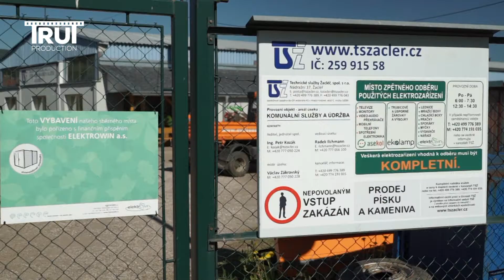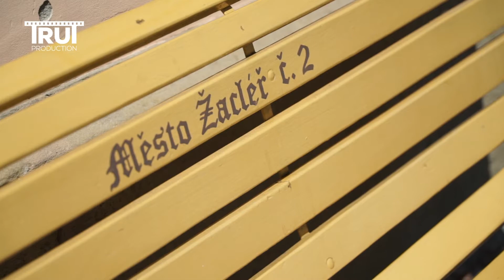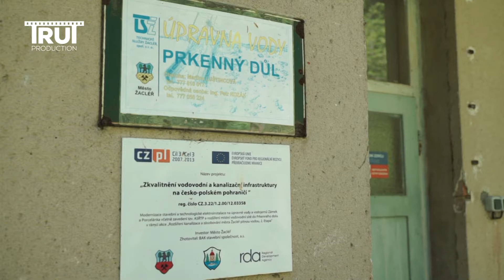Technické služby Žacléř